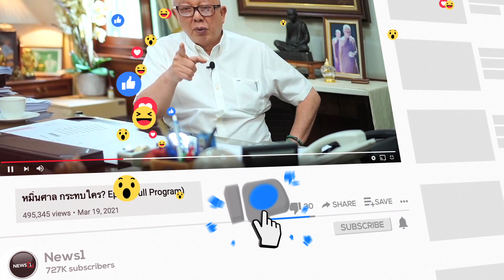“รสนา” ชี้ข้อเสนอ “มิ่งขวัญ” ลดราคาเบนซิน-ดีเซลทำได้ แต่ต้องปรับหลายด้าน: NewsHour 23-02-66 ช่วง3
“รสนา” ชี้ข้อเสนอ “มิ่งขวัญ” ลดราคาเบนซิน-ดีเซลทำได้ แต่ต้องปรับหลายด้าน: NewsHour 23-02-66